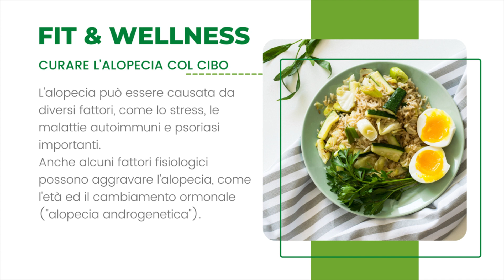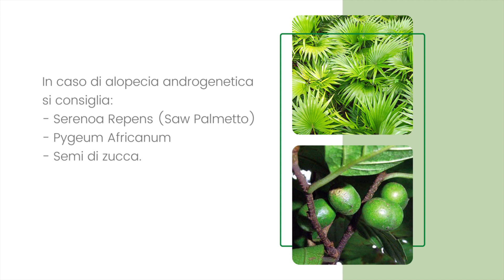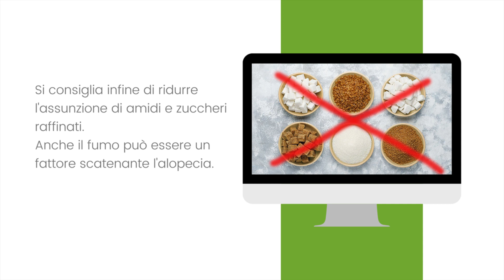Curare l'alopecia con l'alimentazione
Come combattere la caduta dei capelli in modo naturale, quali cibi preferire e quali evitare.
Fonti: Dr. Andrei Dracea & Jackie Seguin

00:00 | Intro
00:35 | Cibi anti alopecia
02:03 | Cosa evitare